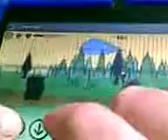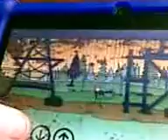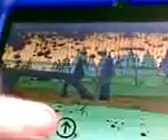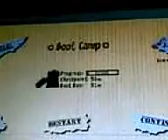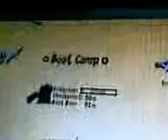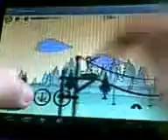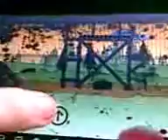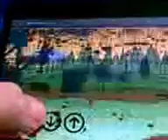Doodle army boot camp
My first time on the game so hope you like it :-)